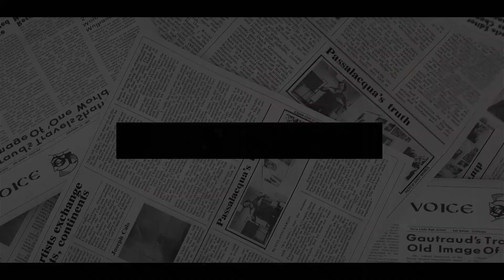Harry's LIVID As Ms Levin Declares Shocking Truth Make Him NEVER BE KING, 'Think You'll Be King?'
PRINCE HARRY sparked fury in royal expert Angela Levin who questioned the Duke of Sussex's chance of becoming king in the future.
Prince Harry, 37, is suing over a decision not to allow him to pay for police protection for himself and his family while in the UK. The Duke wants to bring his children to visit from the US, but his barrister told the High Court on Friday that he "does not feel safe" when visiting under the current security arrangements. He is arguing that his private protection team in the US does not have adequate jurisdiction abroad or access to UK intelligence information which is needed to keep his family safe. But royal expert Angela Levin hit back at his claims.